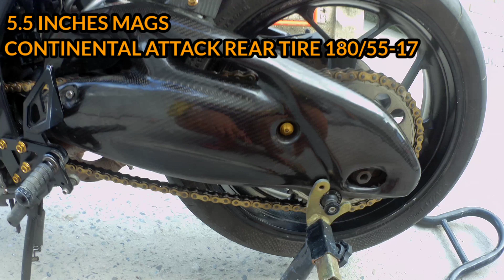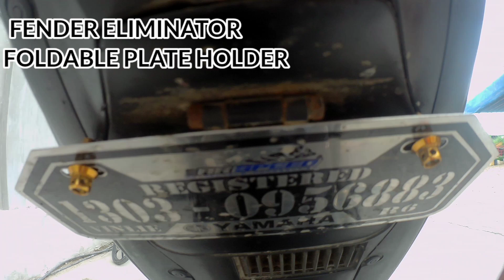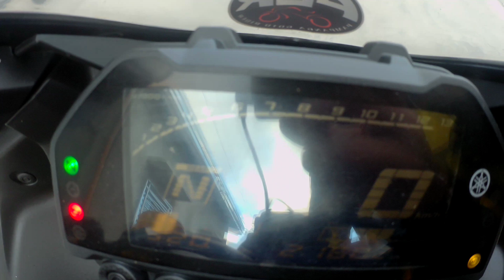YAMAHA R3 UPGRADES!!! | SC PROJECT